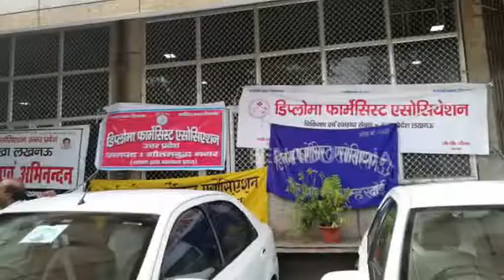फार्मासिस्ट एसोसिएशन ने स्वास्थ्य महानिदेशालय का घेराव कर किया प्रदर्शन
लखनऊ: डिप्लोमा फार्मासिस्ट एसोसिएशन के फार्मासिस्टों ने गुरुवार को स्वास्थ्य भवन स्थित स्वास्थ्य महानिदेशालय का घेराव किया. फार्मेसिस्टों ने संवर्ग की वेतन विसंगति, पदों का पुनर्गठन, पद सृजन, पदोन्नति, नियुक्ति, पेंशन आदि मांगों के समर्थन और सत्र के बीच में स्थानांतरण के विरोध में प्रदर्शन किया.